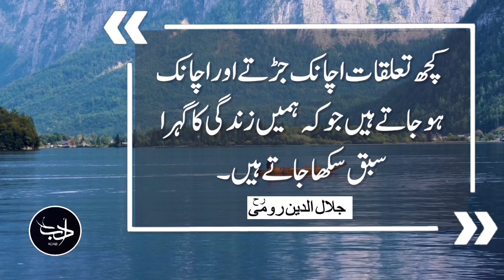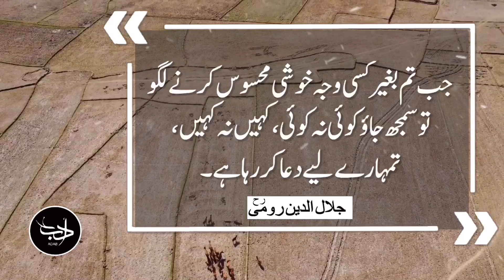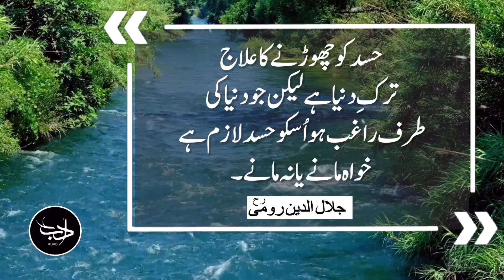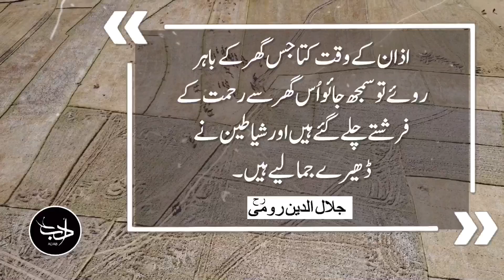If A Dog Cries In Front Of A House At The Time Of,Understand That It Will Soon Be In That House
Azaan Jab Ho Rahi Ho Aur Dog Jis Ghar Kay Bahir Khara Hua Roo Raha Ho To Samaj Jao Us Ghar Mein. |.
Kisi Kay Ghar MeinKisi Jandaar Ki Tasveer Latki Ho Us Ghar Mein Kabhi Rehmat Kay Farishte Nai Atay.